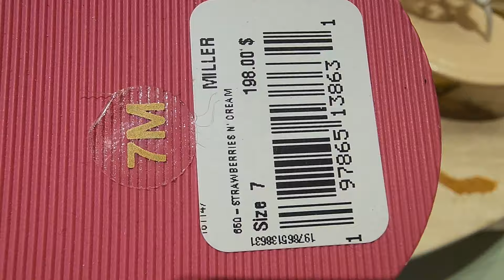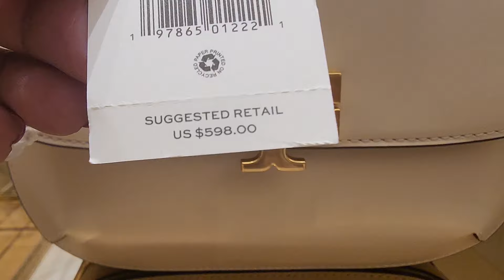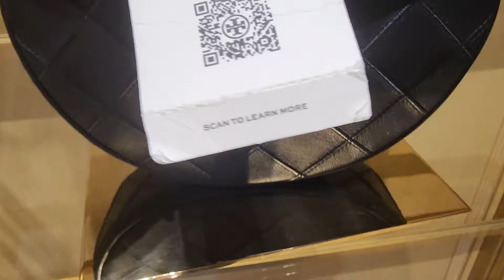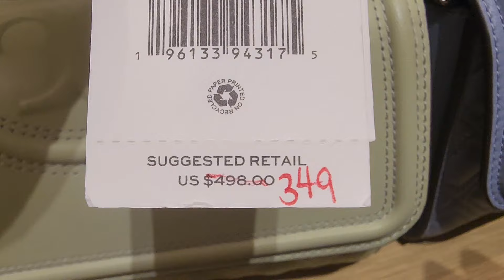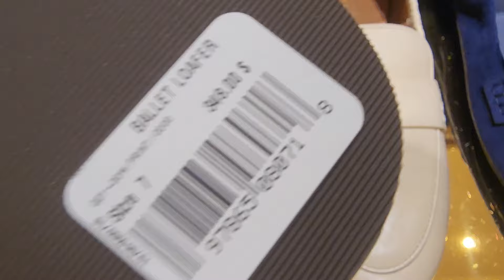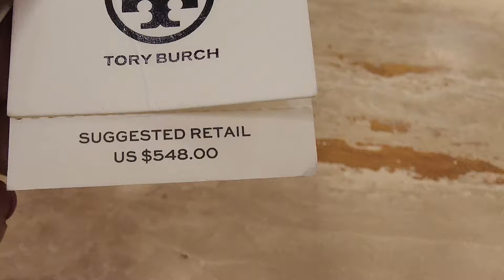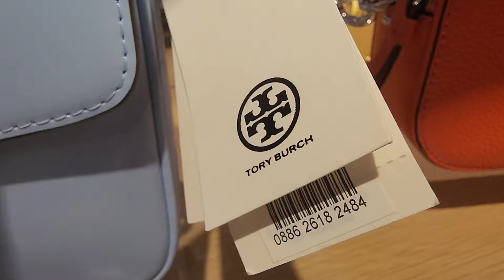TORY BURCH OFFICIAL STORE | NEW ARRIVAL | CLASIC DESIGN HANDBAGS | CROSS BODYBAGS | SANDALS 👡 🩴